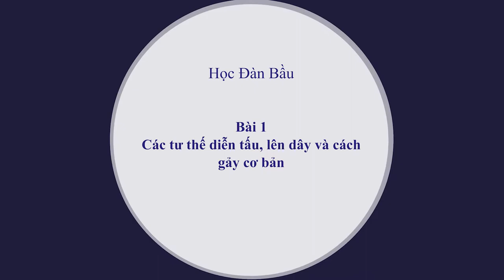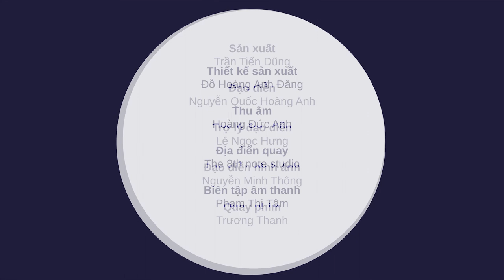Học Đàn Bầu - Bài 1: Các tư thế diễn tấu, lên dây và cách gảy cơ bản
Dự án đang trong quá trình hoàn thiện. Để biết thêm thông tin chi tiết về khóa học xin mời các bạn ấn vào link bên dưới:
Tổng quan về dự án:
I. Giới thiệu và lịch sử về Đàn Bầu
II. Các bài học về kỹ thuật
Thông tin chung về chương trình học đàn bầu
Khóa học gồm 6 video bài học về kĩ thuật. Đi cùng với mỗi bài học sẽ có những video về các bài tập kĩ thuật và tác phẩm đính kèm để người học có thể luyện tập cùng do nghệ sĩ, giáo viên trường Học viện Âm nhạc Quốc gia Việt Nam biên soạn.

Sáng lập và phụ trách dự án: Phạm Thị Tâm
Giáo viên Đàn Bầu:  Ngô Trà My
Điều phối dự án HOOU @HfMT: Goran Lazarevic
Sản xuất: Trần Tiến Dũng
Đạo diễn: Nguyễn Quốc Hoàng Anh
Trợ lý đạo diễn: Lê Ngọc Hưng
Đạo diễn hình ảnh: Nguyễn Minh Thông
Quay phim: Trương Thanh
Thiết kế sản xuất: Đỗ Hoàng Anh Đăng
Thu âm: Hoàng Đức Anh
Địa điển quay: The 8th note studio
Biên tập âm thanh: Phạm Thị Tâm
Sản xuất hậu kỳ: Phạm Thị Tâm và Nguyễn Quốc Hoàng Anh